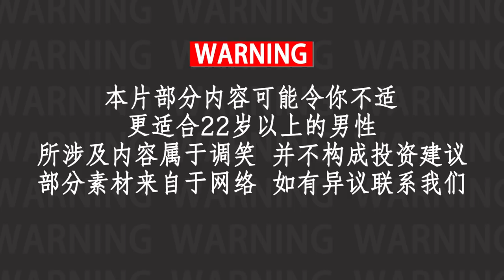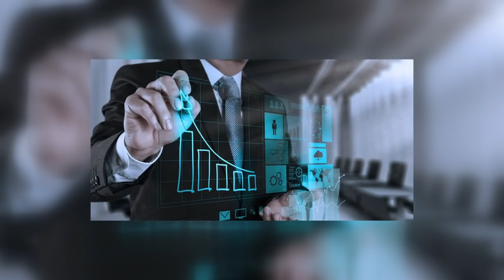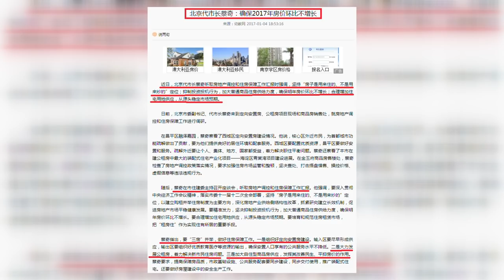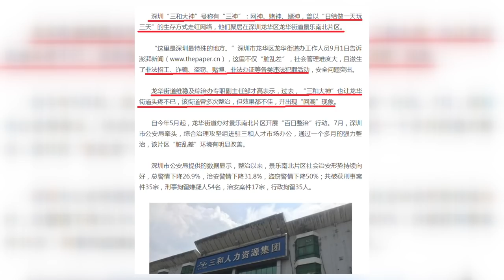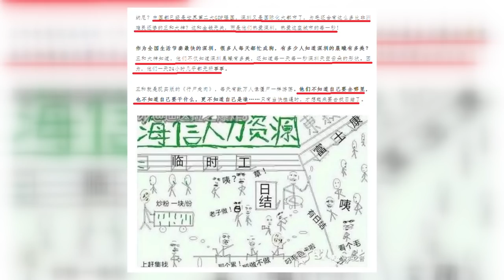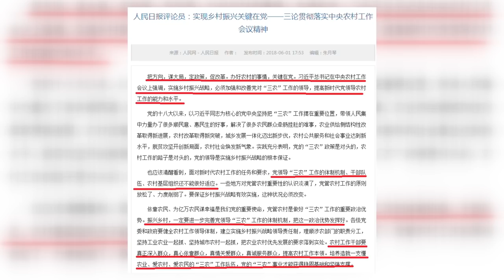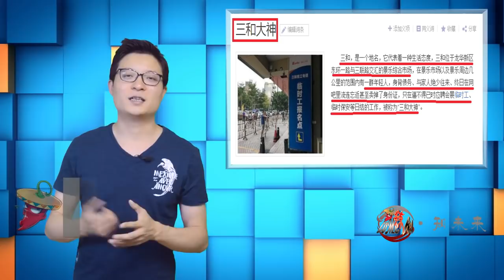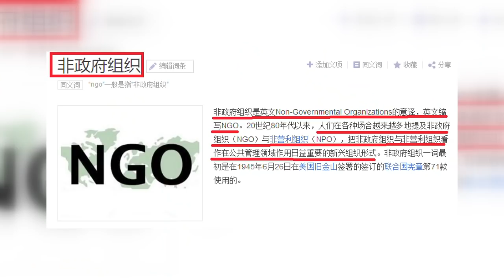三和大神：中国第一批贫民窟的原住民，无法驱散，不可阻挡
“三和大神”的队伍将逐渐扩大，他们仍未引起主流社会的重视，但是对却他们的关注非常重要。他们是新时代的农村和弱势群体。发展中国家的城市化注定被“贫民窟”问题困扰。只有底层保障解决，才能根治和解散这个群体，国家也才能成功走完现代化。